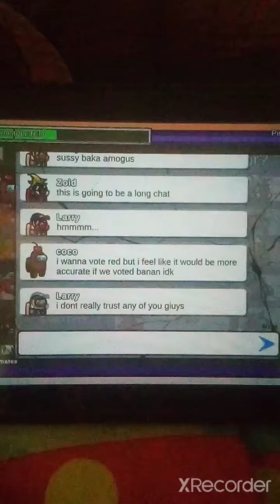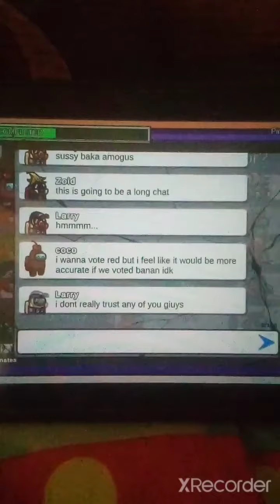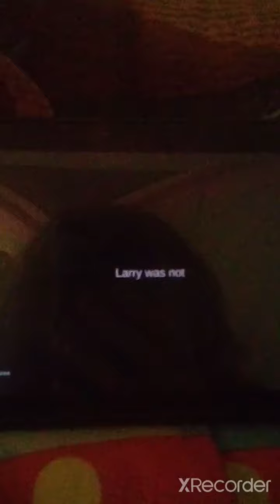cyan kills in front of- oh wait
Sorry about there being no volume, i couldnt add in music for some reason